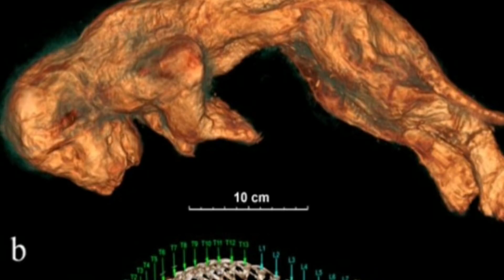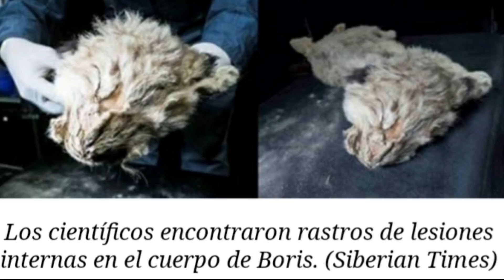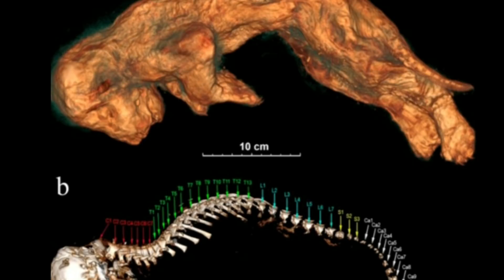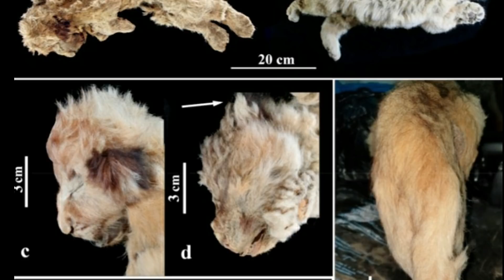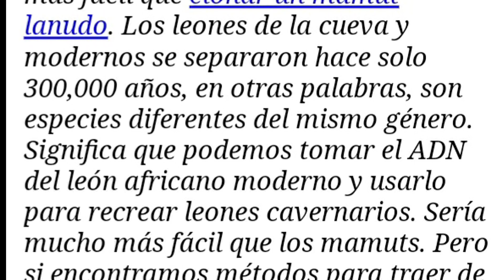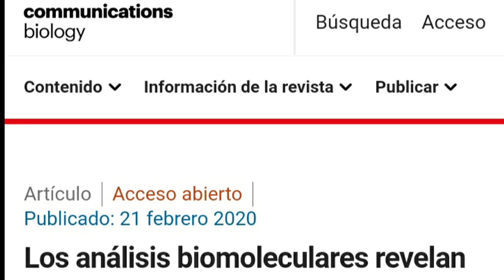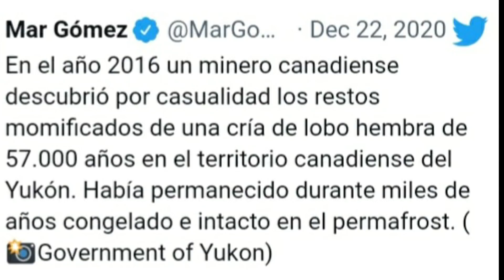🦁 INCREÍBLES animales congelados! 🐺🦏🐘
🦁 Esta cachorra de león cavernario parece dormida, pero tiene decenas de miles de años! ❄ El permafrost siberiano está soltando sus secretos mejor guardados

Música Fantasy Motion de Alexander Nakarada